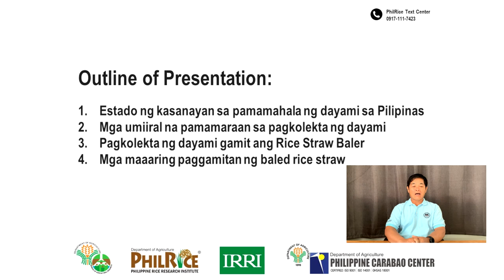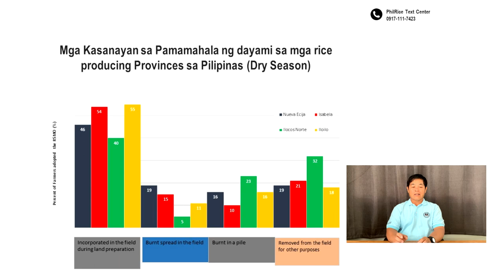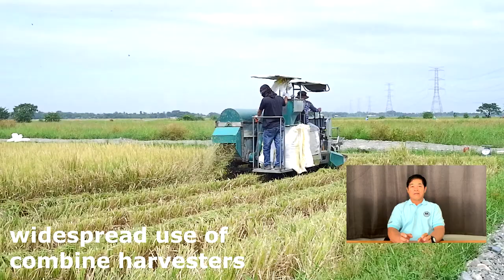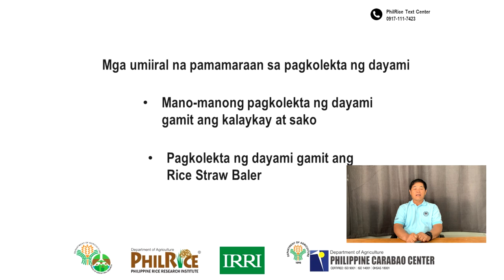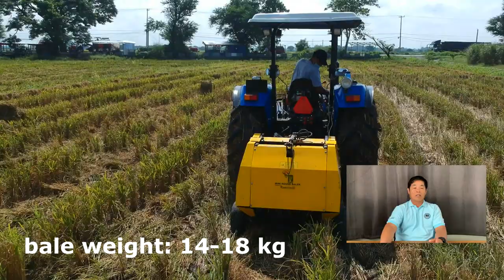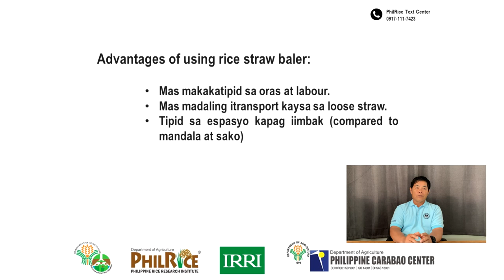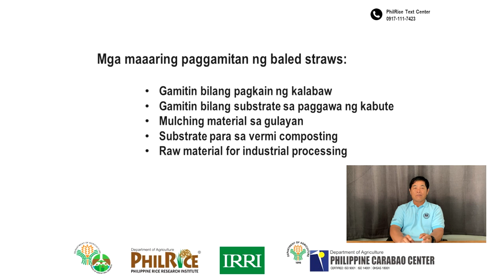Mechanized rice straw collection: Rice straw baling (Filipino)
Ano ang mga benepisyo at mga pwedeng paggamitan ng baled rice straw? Ating alamin sa presentation ng Philippine Rice Research Institute (PhilRice).

Let's make rice straw management sustainable and eco-friendly!